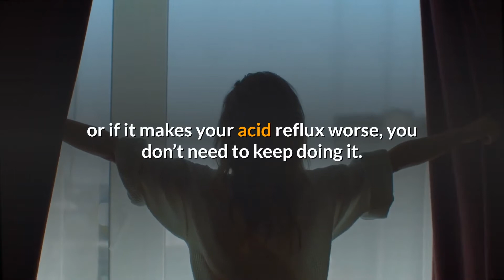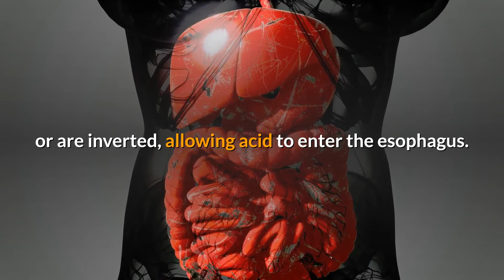Can You Practice Yoga to Treat Acid Reflux?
Cry by @Khoa